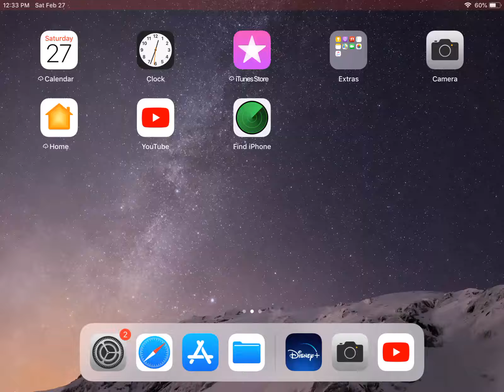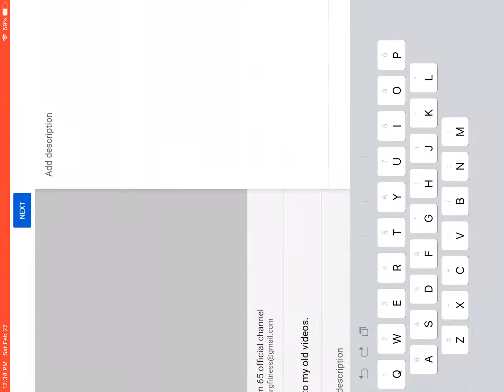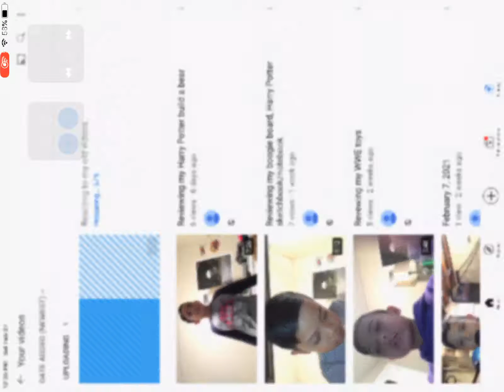How to post a video on YouTube.